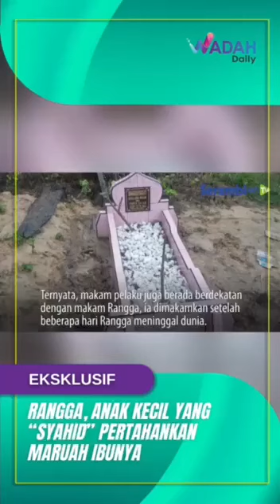RANGGA, ANAK KECIL YANG "SYAHID" PERTAHANKAN MARUAH IBUNYA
Meskipun kejadian ini berlaku pada tahun 2020, kisah Rangga yang sangat menyayat hati ini dapat perhatian dari seluruh pelosok Indonesia dan Malaysia.